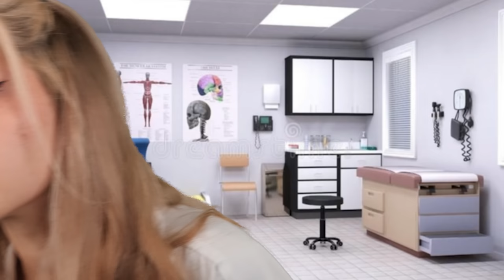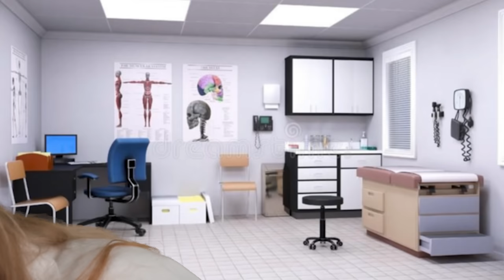ASMR Cranial Nerve Exam | Propless Medical Examination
Sit back and allow me to examine your cranial nerves!

- B 🐝